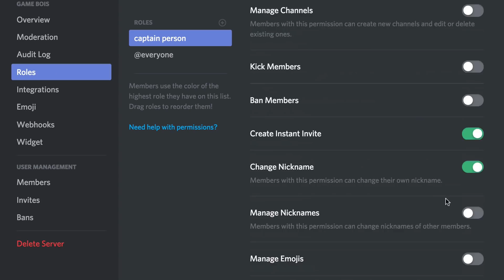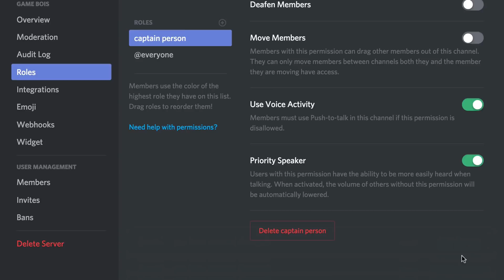Discord now has Priority Speaker!